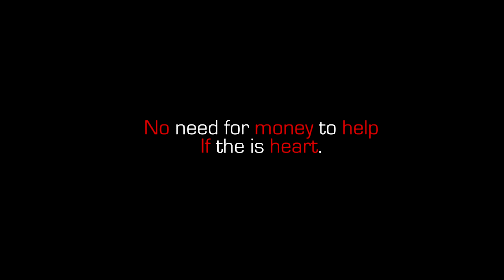KALYANA VIRUNTHU | VILLAGE MARRIAGE FOOD | Kalyana Samayal Sadham | TAMIZHA COOKING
Tamizha Cooking  is only entertainment channel like Street foods, Village foods, Travel foods.

Tasty & Simple  Vegetarian & Non Vegetarian  And
Healthy  Cooking  Recipes  Watch Our Videos Thank You.

How happy it is to cook and eat the family.